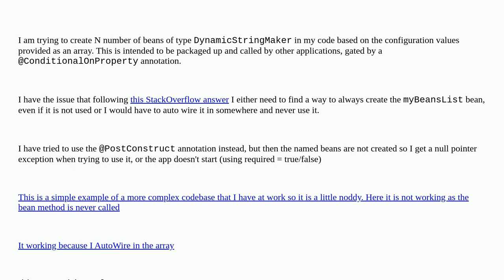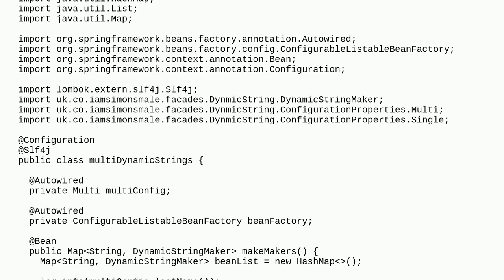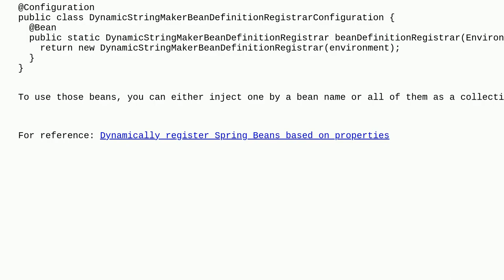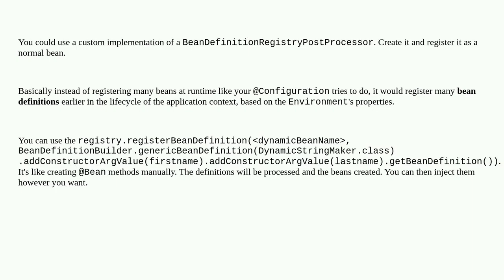How to dynamically create N beans based on configuration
A special thanks goes out to the community

  java spring-boot spring